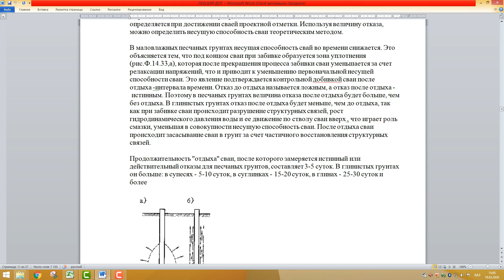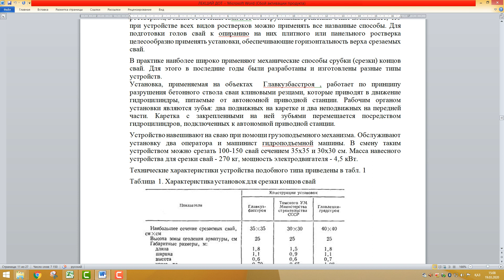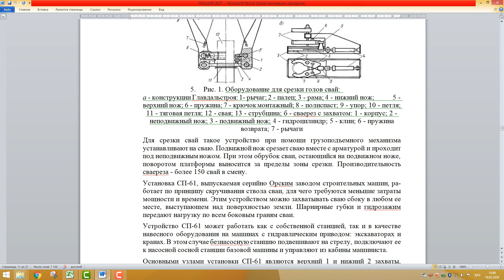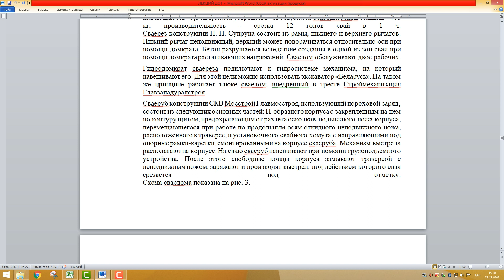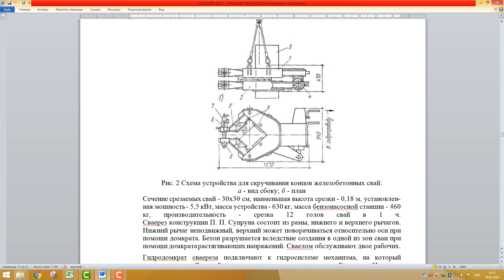Мурзабеков Ж.Н. - Технология строительного производства. 21 лекция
Мурзабеков Ж.Н.
Технология строительного производства. 21 лекция
СР-3.